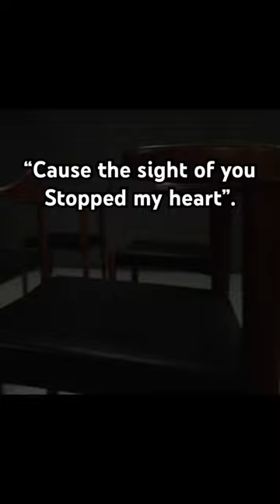“Someone Call The Ambulance!” 😨